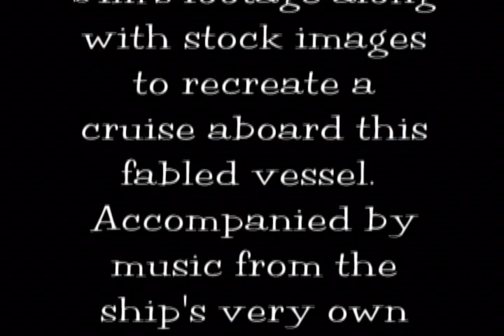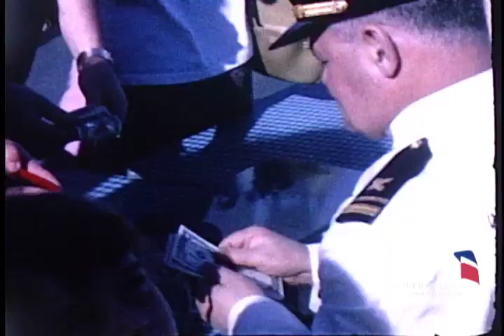A Cruise Aboard the SS United States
Another one back by popular demand, and this time I'm hosting this video for the SS United States Conservancy In 1964, former SS United States purser Jim Green returned to the ship as a passenger for a West Indies cruise along with his beloved wife Frieda.  Here, set to the music of the ship's own orchestra, is a nostalgic journey back to 1964.  This video also answers the trivia question: "Why were live turtles carried aboard the SS United States?" Hint: it wasn't for the soup!  Enjoy!